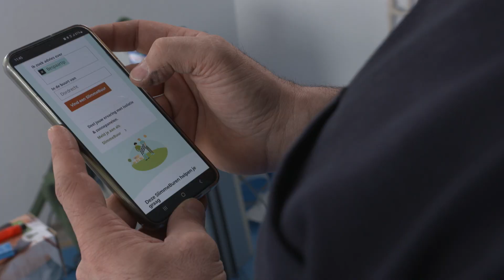In De Grote Huisverbouwing op SBS6 vindt Albert een tip over radiatorventilatoren op SlimmeBuur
Het verbouwen en opknappen van huizen is populairder dan ooit, maar niet iedereen heeft de tijd of het inzicht om een woning een complete metamorfose te geven. In het programma De Grote Huisverbouwing gaat styliste Djamilla samen met creatief uitvoerder Albert op pad. Ze helpen mensen die ergens zijn vastgelopen met de nodige klussen in huis. Van woonkamer tot zolder en van badkamer tot slaapkamer, alles komt voorbij! En ondertussen deelt Albert hier en daar een tip over energie besparen en hoe SlimmeBuur daarbij kan helpen.

De Grote Huisverbouwing is iedere zondag om 17:00 uur te zien bij SBS6!